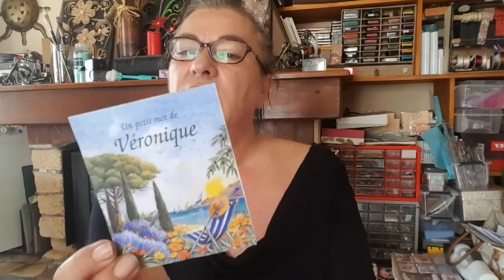Dans ma BAL 🎁🎁 et participation 💋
Merci de votre visite. ... a bientôt. ... j'espère!!!

Vous pouvez me retrouver sur Facebook isa créa